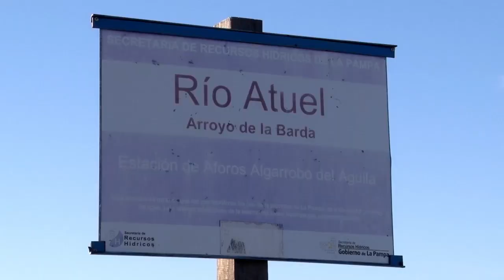Presentaron informe sobre la cuenca del Río Atuel